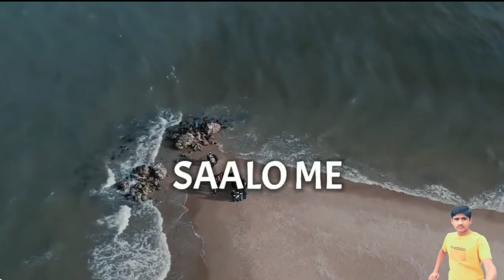2022 main yah kam jarur karna || motivational video || best motivational video || Hindi motivational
2022 main yah kam jarur karna || motivational video || best motivational video || Hindi motivational

motivational by amitabh bachchan
motivation by khan sir
motivation by himanshi singh
motivational by apj abdul kalam
motivation by sandeep maheshwari in hindi
motivation by ojha sir
motivation by alakh pandey